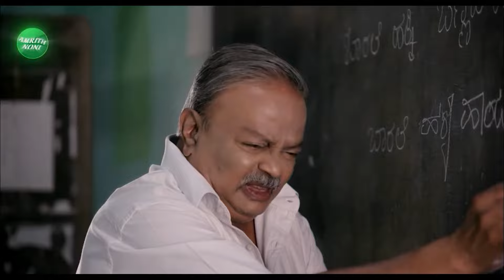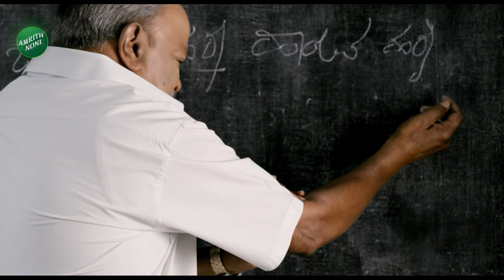Ponnanna Slams SIT Department |ಎಸ್‌ಐಟಿನವರು ಎಲ್ಲೆಲ್ಲಿ ಹಣ ಸಂಗ್ರಹ ಮಾಡಿದ್ದಾರೆ ಅಂತಾ ಗೊತ್ತಾ? |Vistara News